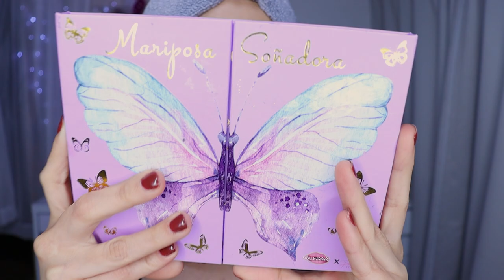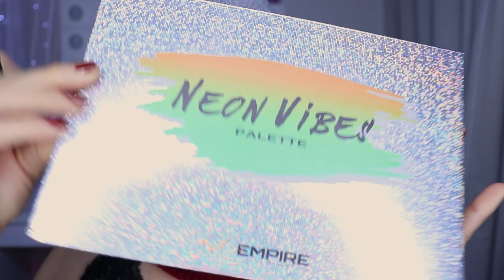MAQUILLAJE SMOKEY EYES MORADO CON DELINEADO NEON 2021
🌸bienvenida

       🌻TIENDAS FAVORITAS